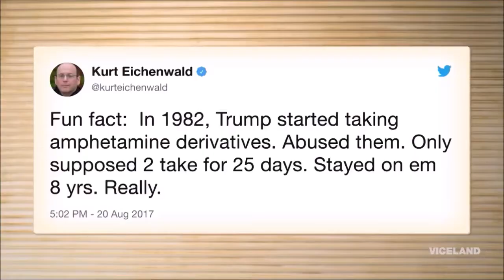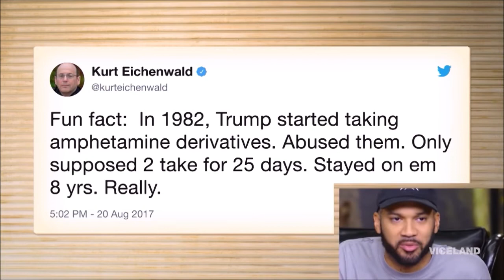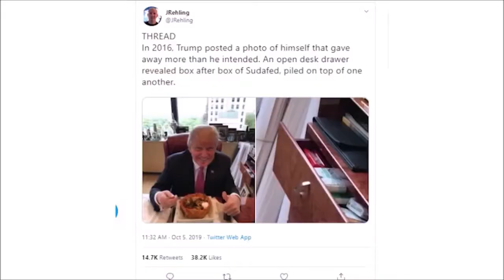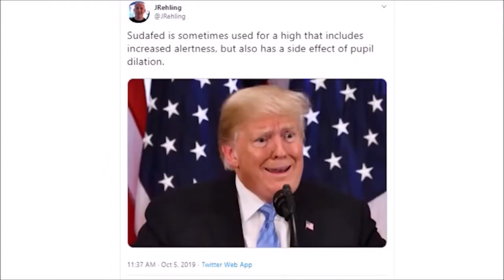Trump abusing Adderall & Sudafed?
Is Trump abusing Adderall & Sudafed?